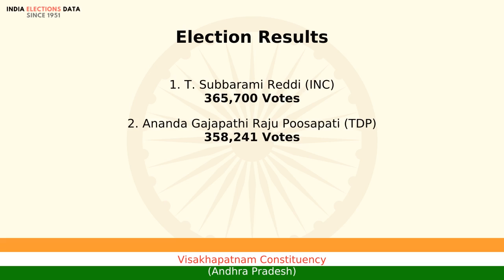Visakhapatnam Constituency Andhra Pradesh loksabha Election Result 1996 T. Subbarami Reddi INC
loksabha election 1996 results, for Visakhapatnam Constituency, Andhra Pradesh, where winner is T. Subbarami Reddi, from political party INC. Watch the video to know more information about other candidates, voters count, etc.